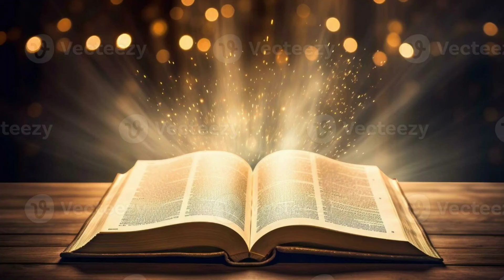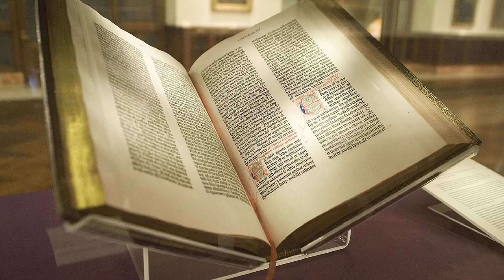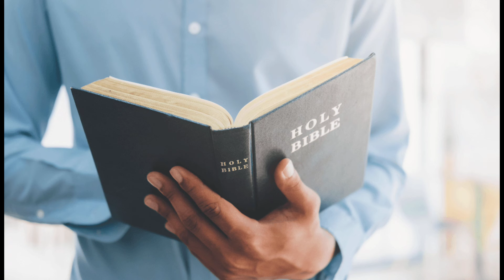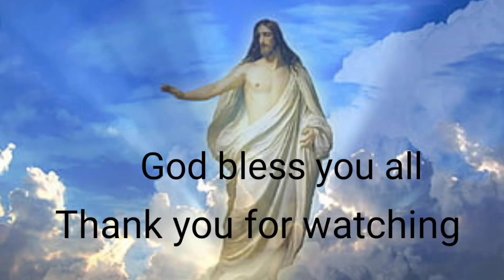रक्षाबंधन । से पहले ये सच जानलो। क्या मसीही लोग राखी बांध सकते हैं? yeshu aane wala hai. ✝️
रक्षा बंधन | आने से पहले जल्दी देखो | क्या मसीही लोग राखी बांध सकते हैं? | Yeshu Aane Wala Hai

raksha bandhan

rakhi

rakshabandhan manana sahi hai ya galat kya masih log rakhi mna skte hain
Masih log Rakshabandhan Kyu Nahi manate kya masih log rakhi mana sakte hainक्या मसीह लोग राखी मना सकते हैं। मसीहों के लिए रक्षा बंधन मनाना सही हैं या गलत kya masihi log raakhi bandh sakate hain क्या मसीही लोग राखी बांध सकते हैं

Rakshabandhan ka gana raksha bandhan masihi logo ke liye sahi ya galat

yeshu bulata hai

Masih log Rakshabandhan Kyu Nahi manate kya masih log rakhi mana sakte hain